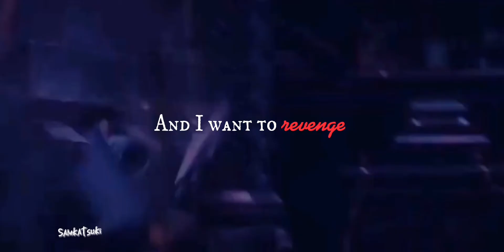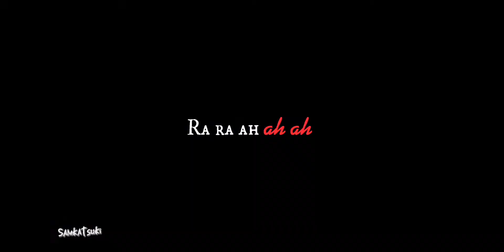¿Nunca confiastes en mi verdad? Loki and Sylvie